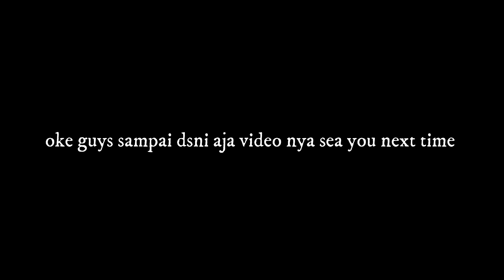buka puasa bareng sama orang bangladesh